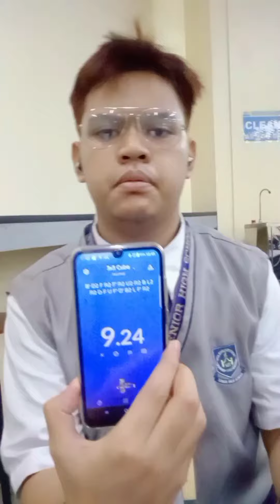11.15s 3x3 (Avg. Of 5) in STI Global City | X-Man Tornado V3M